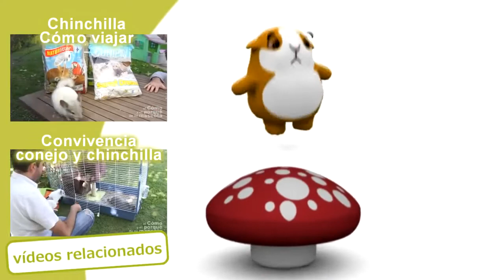CHINCHILLAS - The food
In this video of Everything about your pet we explain which food the chinchillas must eat to be healthy. As you know, hay must always be in their diet, but do you know which other food must always be in the diet of these small and lovely mammals?